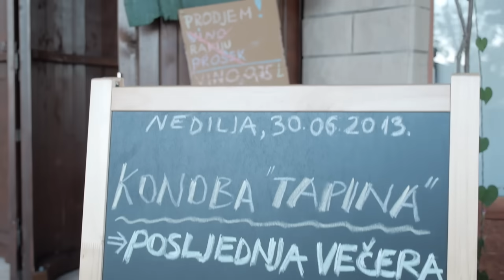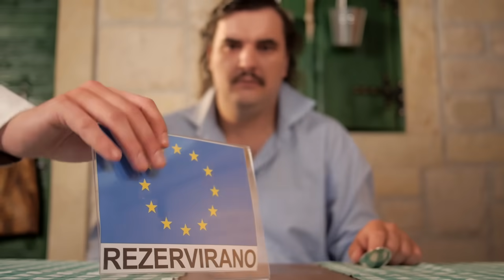AJVAR - TONCI HULJIC & MADRE BADESSA (OFFICIAL VIDEO 2013) HD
Premijera nove pjesme i spota "AJVAR", Tončija Huljića i njegovog pratećeg benda Madre Badessa sa novim pjevačem Emilom Arsovim!

Režija i scenarij: Marijo Grabovac
Glazba: Tonči Huljić
Tekst: Vjekoslava Huljić
Aranžman: Tonči Huljić, Dušan Vasić
Mix i mastering: Dušan Vasić

U autobusu iz filma
"Tko to tamo piva"
ja trbuhom za kruhom
idem gdje me život tira.
Idem da malo pivam
i da učim dalmatinski
da vidim dal' još dole
živi Grgur Ninski.

Ponio sam i ajvara
nema boljeg od tog dara
iz moj rodni kraj suvenir
baš se veselim.

Na carini me pegla
Kaže: Šta ti je ta tegla?
Odakle ti ta roba,
jel' to oružje il' droga?

Jao, jao Europa,
udari šamar, al' mi pusti
aj aj aj aj ajvar, pusti, aj aj aj aj ajvar

Paprike gulio sam četiri dana
baš je dobar, bit će ti žao
ajde carinik bar malo probaj.

Što kažeš ovo je Europa
ajvar nije nivo,
pa nemoj tako brate
dilili smo sve živo

Nema ića, ni ića ni pića
Ako nije iz EU, iz EU.
Pustit ćemo samo GMO, GMO
iz EU, iz EU.